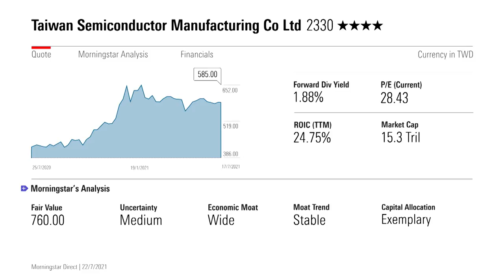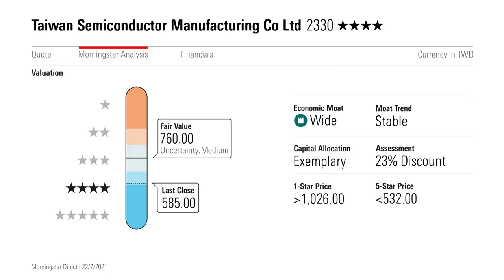What the Chip Shortage Means for TSMC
Huge demand for semiconductor chips has led to a shortage of supply. Morningstar equity analyst Phelix Lee explains what this means for Taiwan Semiconductor and its peers